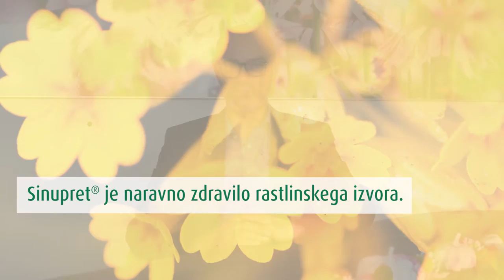Kaj je Sinupret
Zdravilo in to naravno. Za odpravljanje "zamašenega nosu", vnetja sinusnih votlin in vseh tegob, ki pritičejo. Samostojna ali spremljevalna terapija, ki olajša in prepreči marsikatero neprespano noč in tudi glavobol. Sinupret.